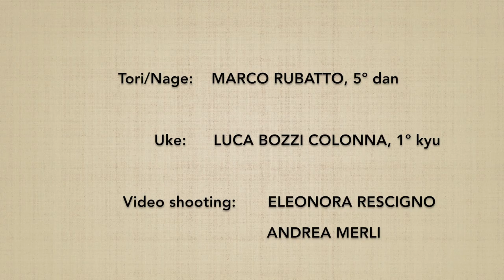Munadori USHIRO KIRIOTOSHI - Marco Rubatto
Forma fluida (ki no nagare) di "presa al petto e proiezione tagliando dietro" (munedori ushiro kiriotoshi)

Fluid form (ki no nagare) of "collar grip by the chest and rear cutting throw" (munedori ushiro kiriotoshi)